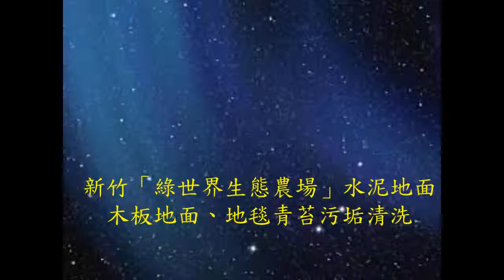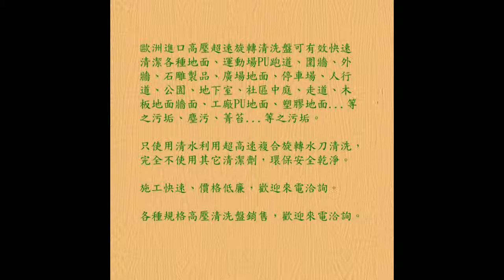319 水泥地面去污 新竹綠世界生態農場 水泥地面木板地面地毯青苔污垢清洗